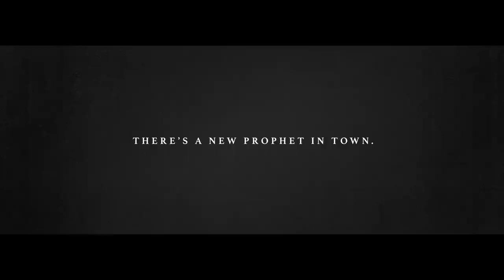Far Cry 5 - The Baptism Live Action Trailer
Behind every villain is an unremarkable person with a remarkable story.
This is about Joseph Seed’s journey before he became the Father, before Pastor Jerome was forced to forfeit his status as shepherd of the County's souls.
Discover what, or rather who, links the two men of faith; witness the birth of the biggest Far Cry villain ever created.